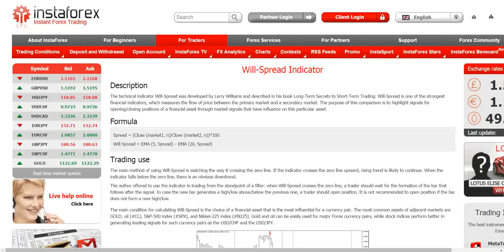[BFB] Forex Indicators. Will-Spread Indicator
Trading use
The main method of using Will-Spread is watching the way it crossing the zero line. If the indicator crosses the zero line upward, rising trend is likely to continue. When the indicator falls below the zero line, there is an obvious downtrend.
The author offered to use the indicator in trading from the standpoint of a filter: when Will-Spread crosses the zero line, a trader should wait for the formation of the bar that follows after the signal. In case the new bar generates a high/low above/below the previous one, a trader should open position. It is not recommended to open position if the bar does not form a new high/low.
The main condition for calculating Will-Spread is the choice of a financial asset that is the most influential for a currency pair. The most common assets of adjacent markets are GOLD, oil (CL), S&P-500 index (SPX), and Nikkei-225 index (N225). Gold and oil can be easily used for major Forex currency pairs, while stock indices perform better in generating leading signals for such currency pairs as the USD/CHF and the USD/JPY.